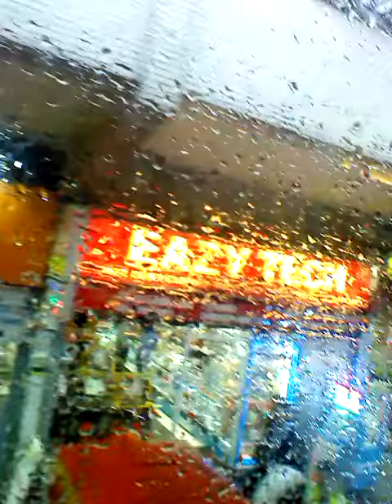View from a double decker bus pt.3